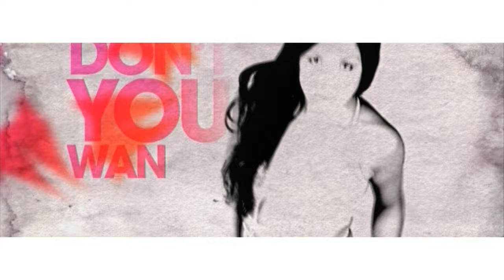Denise Lopez - Don't You Wanna Be Mine (Bimbo Jones Radio Edit) (1990\2008) HD 4K 60-fps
*!* remastered video from DVD to HD  ::: torniks HD ::: 60-fps * DVD PCM Sound